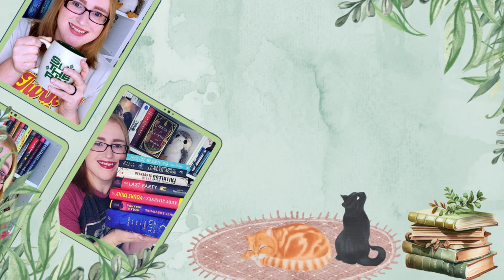New Year, New Updates - Chatty Life and Channel Updates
It seems as though every year passes faster and faster. I can still vividly remember what I was doing New Year's Eve of 2023 and it definitely doesn't feel as though a year has past since that date. It's funny how time works, and it's often a thief.

I hope that 2024 is the start of your best year yet, and that amazing things are in store for you in the year to come.

Though 2024 is starting a bit differently for me than previous years, I am looking forward to what's ahead and can't wait to take you along with me!

Music from Uppbeat (free for Creators!)